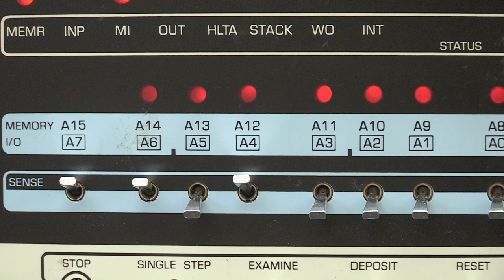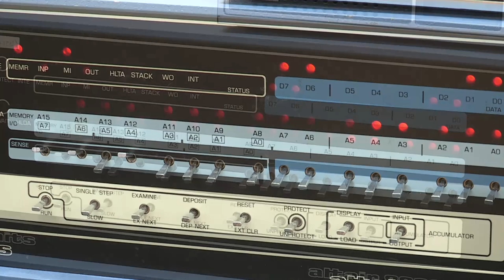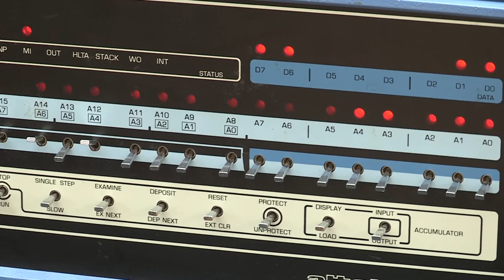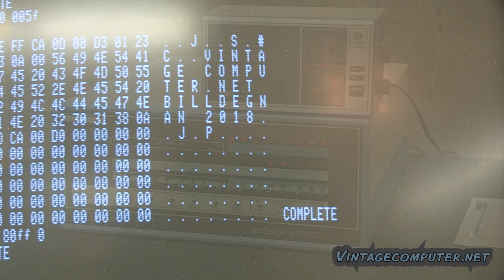MITS Altair 8800b AM Radio Music Jukebox - New RF Music Played by the Altair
This video demos new music written for the MITS Altair using RF Interference to play music over the AM Radio.

Steve Dompier's May 1975 People's Computer Company newsletter article Music of a Sort (republished in Dr. Dobbs Feb 1976) describes how one would generate music with a MITS Altair by using the CPU and RAM to generate tones that could be received over an AM radio. The goal of this project is to experiment with ways to automate the use of this program by creating a "jukebox" interface that can be used from a period-appropriate terminal to play various musical selections.

Song list
This Land is your Land
El Condor Pasa
Star Wars
Fool on the Hill